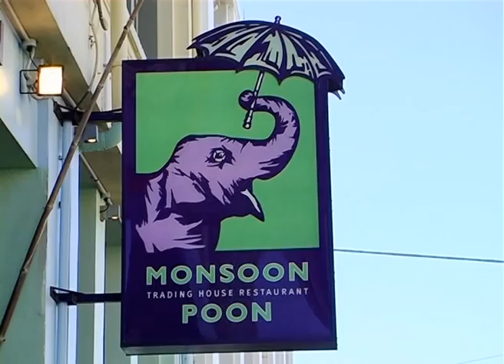PAUL IFILL UP FOR SALE!!!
DINNER FOR 4 WITH WELLINGTON PHOENIX FOOTBALLER PAUL IFILL AT MONSOON POON WELLINGTON

It's official. Paul Ifill is going to be SINGLE for one night only!!!

Paul and I have set up in aid of Cure Kids, in loving memory of my one-year-old cousin George.

We have launched a t-shirt design competition, where the winning design will be produced and sold on our website with 100% profits going to Cure Kids.

The winner will also receive flights (courtesy of Air NZ), accommodation (courtesy of Century City Hotel) and a corporate experience at the Phoenix home game on 24th November against Melbourne Heart, where the winner will also be presented with their winning design, signed by all the players, on the pitch at half time in front of 1000's of fans!

Thanks to Monsoon Poon Wellington and my wonderful online marketing team, Underground Marketing, I'm auctioning my man off for dinner (I'd highly recommend the Butter Chicken!) to help raise $$$ towards the cost of the t-shirts, enabling us to donate more profit to Cure Kids!

Paul is auctioning himself off for either a night with the fans to give him a grilling (!!), a once-in-a-lifetime family experience, or an entertaining evening with the ladies!! (He really is a gentleman ladies. I'd highly recommend him!!) Please see the Trade Me link below to find out more...

To take advantage of this once-in-a-lifetime opportunity please bid your heart out!! The more generous you are, the more we can raise for Cure Kids!

Happy bidding!!

Elle :)